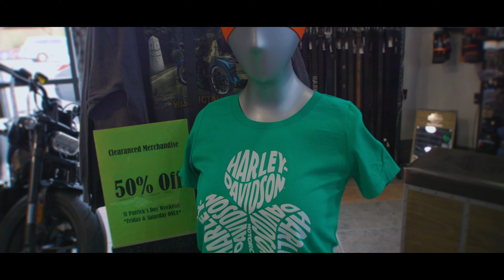Steel City Harley Davidson 2023 St Patrick's Day Poker Run